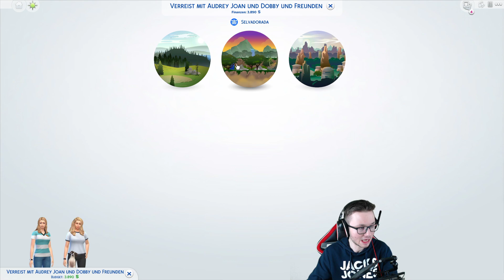DIE SIMS 4 - Steffi und Audrey im Dschungelurlaub! | #050 [S06]